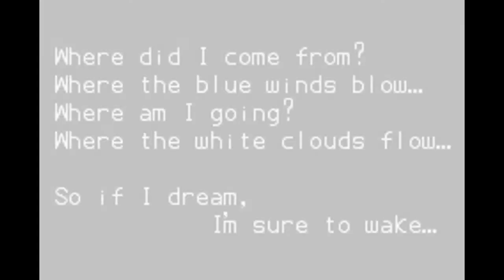Klonoa: Empire of Dreams [Part 1: Intro/Ghazzaland Vision 1-1 to 1-3]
Played and recorded by:
SoraXNagisa

Klonoa: Empire of Dreams is a 2D-side scrolling puzzle adventure game published by Namco for the Game Boy Advance. Falling between Klonoa: Door to Phantomile and Klonoa 2: Lunatea's Veil, Empire of Dreams takes place in the new realm in the Klonoa series, the Kingdom of Jillius